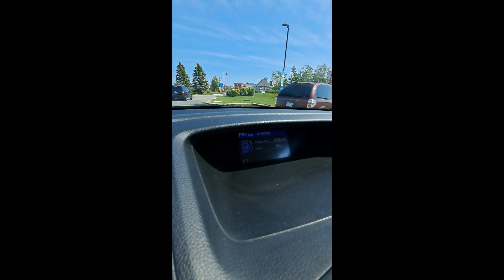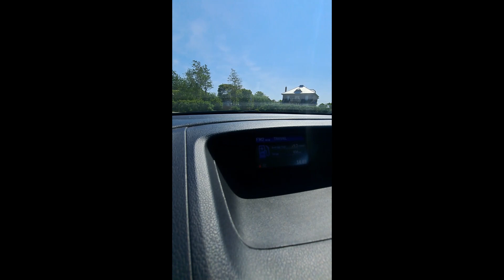A grocery with a nice view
Travelling for work and I found a grocery with a nice view!